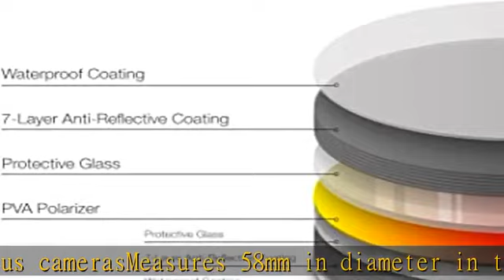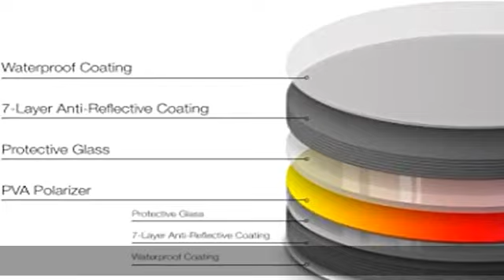Amazon Basics Circular Polarizer Camera Lens Filter - 58 mm